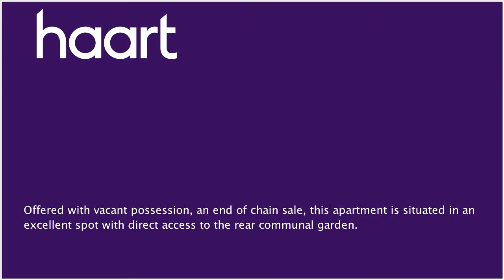Flat / Apartment for sale in Guildford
or contact Burpham on 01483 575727

The block has a carpeted communal entrance hall leading to the property.